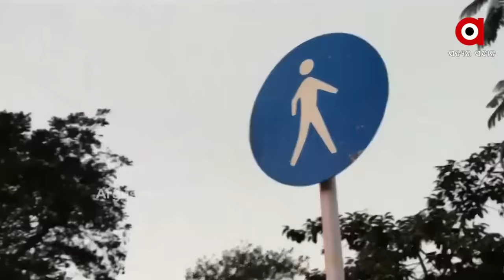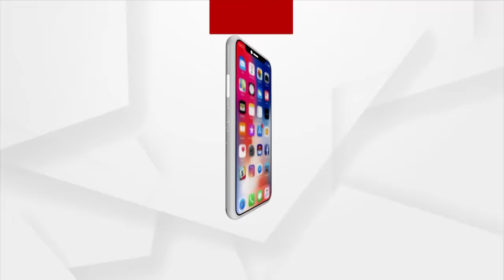Untold Story Of Bhubaneswar Malisahi Is Shared By An Old Woman's Own Experience